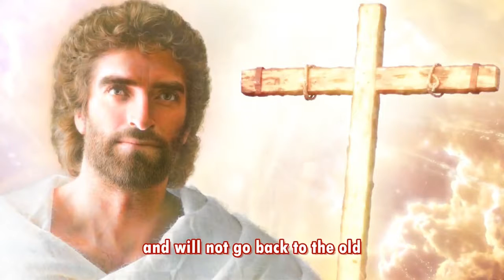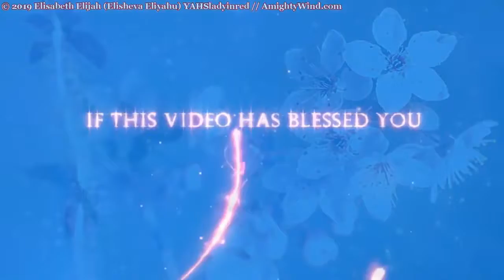Anointed Goliath Slayers Come Forth! Protect Apostle Elisheva Eliyahu in Prayer!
Mirrored from YAHSladyinred

The intro that is shown in this video will at this time go before every Prophecy video that was spoken through Apostle Prophet Elisheva Eliyahu, so you will know that Ezra Caleb (Erez Yotam) is no longer associated with AmightyWind Ministry and no longer the male Co-leader by Elisheva's side. If you see him included in a Prophecy video it is for one reason only and that is because the anointing of the RUACH HA KODESH (HOLY SPIRIT) was at one time on this man when he still humbly walked by Elisheva Eliyahu's side as male Co-leader, husband and protective prayer covering. Certain Prophecies came forth when the two anointings were one as YAH had ordained, and he went before her covering her in protective prayers. However, that was a then and this is a now. Things have changed and as Ezra Caleb (Erez Yotam) has refused to repent and turn away from his rebellion against the HEAVENLY HOLY TRINITY and being delivered from the demon of narcissism, arrogance, pride, rebellion, pharisee, religion, kabbalah, idolatry, self-exaltation, unrepentance - YAHUVEH GOD will no longer wait for him to come back and walk in his calling. Apostle Elisheva Eliyahu has got many Prophecies stored up that will be released. Another anointed male Co-leader will come forth that will do what Ezra Caleb has refused to do, and that includes reaching the Hebrew speaking people for YAHUSHUA HA MASHIACH. This Ministry will shift its focus back onto feeding YAHUSHUA'S Sheep and Lambs, leading souls to the Kingdom of Heaven in 50 different languages around this world.

From Apostle Elisheva Eliyahu (please find full message on the home page)

URGENT PRAYER NEEDED: I ask in YAHUSHUA'S Mighty Name for all AMIGHTYWIND Holy anointed men to come forth, to cover this Ministry and I in prayers as well as all the workers of this ministry. We ask for all prayer warriors to cover everyone who is a blessing to this Ministry and blessed by it in 4 different ways.

For the fervent prayers of the righteous avails much (Matt 5:16), for I now no longer have a male co-leader and no longer have the protective prayer covering of an anointed husband. So, I ask for anointed AMIGHTYWIND Holy men to please come forth and cover this ministry and I in Holy protective prayers against all the reprobate enemies.

Please also pray that Erez Yotam Ezra Caleb will be delivered like the man in the Gadarenes cemetery (Luke 8:26-39) that was filled with a legion of demons, yet YAHUSHUA HA MASHIACH delivered him of them all. Please pray YAHUSHUA HA MASHIACH will deliver Erez Yotam Ezra Caleb in one clean sweep before the date of Yom Kippur in YAHUSHUA'S MIGHTY Name. For how much greater of a sin, if he does not.

I thank all the holy men who have been writing me through the contacts and letting me know that YAHUSHUA has raised you up as an anointed holy prayer covering. You have sent me the most encouraging prayers and let me know that you are there. I praise ABBA YAHUVEH for all my sons in YAHUSHUA HA MASHIACH who are mighty male prayer warriors to join with my daughters in YAHUSHUA.

But YAHUSHUA has told me to ask for my brothers in YAHUSHUA to come forth as a mighty warrior with a unique protective covering for this sister in YAHUSHUA. You can see the list of reprobate’s names and there are so many that I did not even post yet. YAHUSHUA is raising up anointed Holy Obedient prayer warriors to pray against the reprobate enemies coming against the Ministry, wolves disguised in sheep’s clothing and for YAHUVEHS quick judgement on them for the Glory of YAHUSHUA.

Pray YAHUVEH EL SHADDAI will take vengeance on these reprobate enemies mentioned. Ask YAHUVEH to consume them with HIS wrath before Yom Kippur ends.

I humbly admit AMIGHTYWIND Ministry needs your fervent prayers. YAHUSHUA told me to call forth the David’s to run toward the goliaths and YAHUVEH said that King David was a man after HIS own heart. He was not ashamed to admit his sins and repent. For there is none perfect other than YAHUSHUA HA MASHIACH.

The most encouraging book is the book of Psalm. The strongest man is the one who will humble himself and fall on his knees and pray in YAHUSHUAS name.